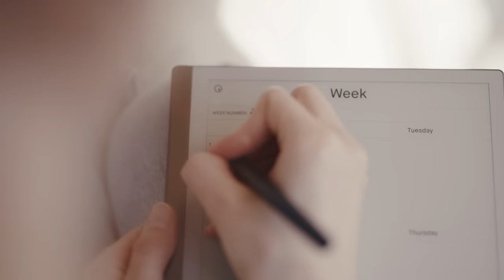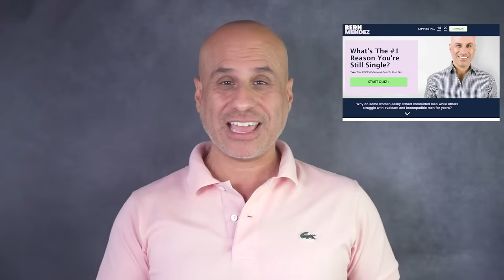The #1 Thing He Needs To Feel To Commit To You For Life